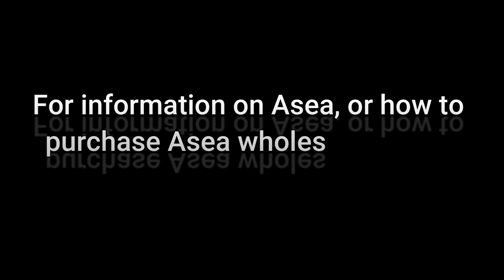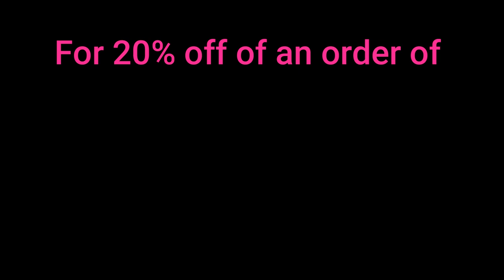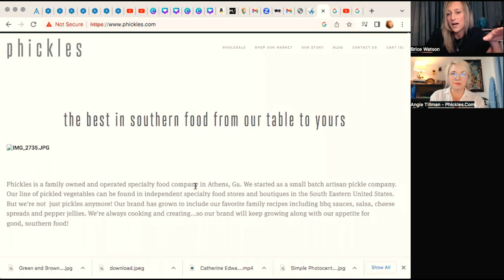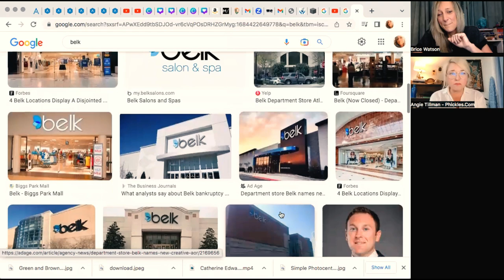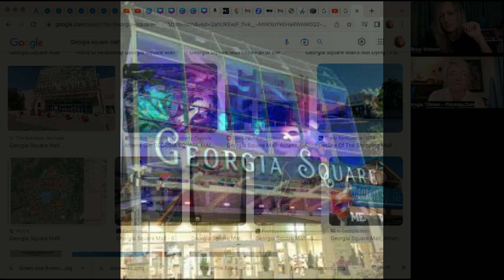👉🏼 Jail & Jesus: Busted at Belk That One Time Angie Got Arrested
Meet Angie! Awakening to Your True Divinity With Two Savage Ladies of the South: